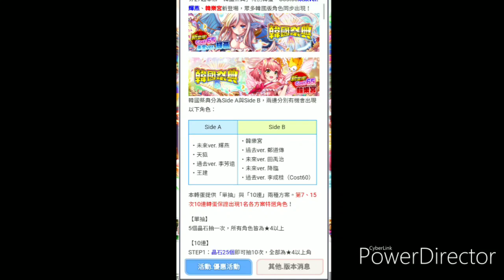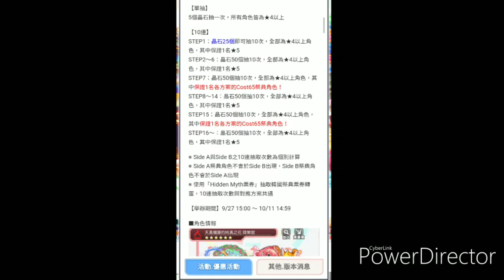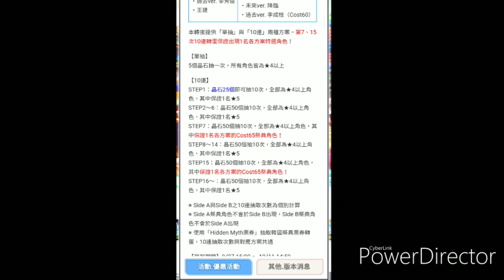【Crash fever】這個來的有點快？？韓國祭典 HM池到底該不該抽呢